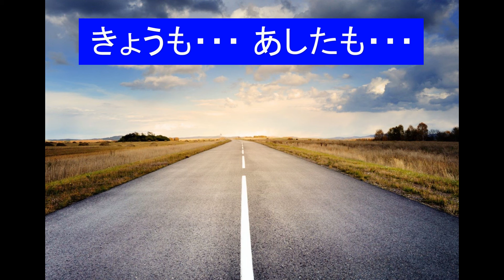歌ってみた まっ白なリングへ がんばれ元気 ed Covered by エズラさん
皆さんこんにちは、エズラと申します(^-^)。

最近は邦楽ばかりだったので原点回帰ということでアニソンを歌ってみました。曲はアニメ『がんばれ元気』のエンディングテーマ、知る人ぞ知る名曲「まっ白なリングへ」です！

『がんばれ元気』のOPとEDは幼い僕にも強烈な印象を残しました。特にエンディングの冒頭の「街が静かに目覚め カタカタなる夜明けの窓 白い僕の部屋に思い出が馳(か)けめぐる」の箇所は子供心にも何とも寂しい感じがして特に好きでした(^-^)。

それから早や数十年・・・東映のYouTubeチャンネルで『がんばれ元気』の配信がスタートしたのを見ていたらどうしても歌いたくなってしまいました！(こればっかだな(^-^;))

原作は高校生の時に初めて通しで読みました。『がんばれ元気』のテーマの一つは「親子の愛情」だと思いますが、元気の前で父ちゃんが度々わざとおどけて明るい姿を見せています。

高校生の時は「親は大変だな・・・」ぐらいにしか感じなかったけど今見返したら泣いてしまうかもしれないな・・・。のぼる君や山谷さんの現役引退試合のエピソードも泣いてしまうな、きっと・・・。

ちなみにOPとEDの作詞をしたのは海野洋司さんという方で「小さな手のひらに ひとつ古ぼけた木の実 にぎりしめ」で始まる「小さな木の実」を作詞された方です。OPもEDも原作のイメージにピッタリな名作だと思います！

相も変わらずの拙い歌唱と自作の伴奏動画ですが頑張って歌いました！
『がんばれ元気』が好きな方も、今回初めてこの曲を聴く方もぜひのご視聴をお願いいたしま～す！(^-^)/

曲名：まっ白なリングへ
作詞：海野洋司
作曲：森田公一
編曲：森田公一(イントロと間奏の所だけ一部手弾きでコピーさせて頂きました)
歌唱・編曲：エズラさん

使用機材

ROLAND : VE1
MIC : sE Electronics X1 S
DAW : PG MUSIC BAND IN A BOX
   　   : iZotope Neoutron3・Nectar3・Ozone9
   　   : Celemony Melodayne5